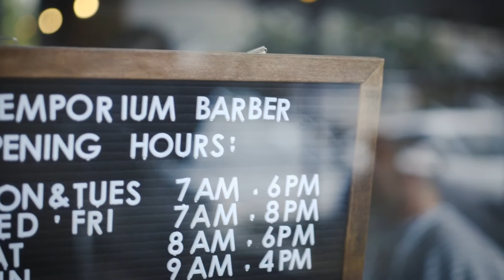The Emporium Barber | In The Pursuit Of Manliness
Introducing The Emporium Barber!

We put a modern twist on the traditional services offered at a barber shop.  With a focus on you the client we specialise in the cut throat shave, an awesome modern haircut and providing you with exceptional service. On top of this we throw in a complimentary beverage, from water to beer to an espresso from our stand alone espresso bar.

Our aim is to build a community for men, to help boost confidence, and empower them to take on the world. For us, it's not just about a haircut. It's about having an experience.

We have three Barber locations - two in Brisbane, and one in Bondi. We also have an online store, selling only the best in mens grooming products.